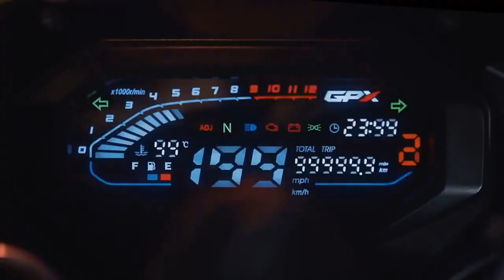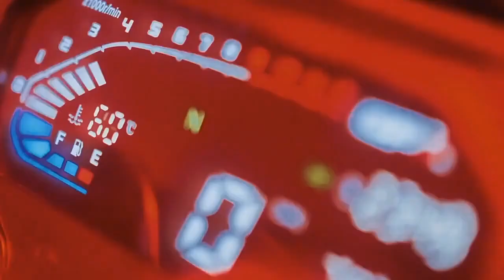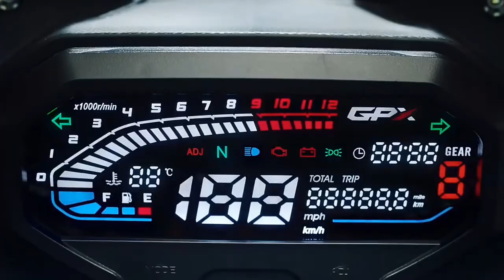2023 Gpx Demon GR 200R Launched In India💥|Yamaha R15 V4,Pulsar RS 200,KTM RC 200|Tamil|epicriderjayz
2023 Gpx Demon GR 200R Launched In India💥|Yamaha R15 V4,Pulsar RS 200,KTM RC 200|Tamil|epicriderjayz

🎬Popular Video's Link 🔗 Here Please Check ✔️